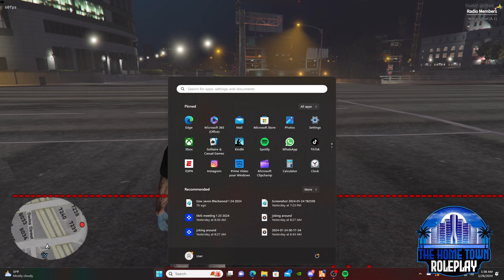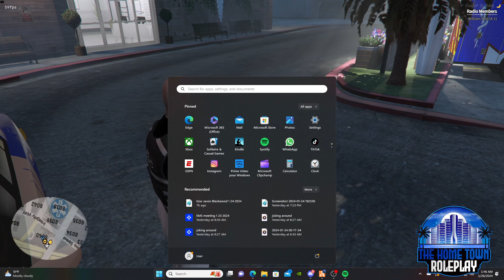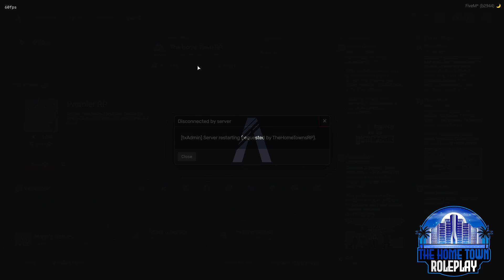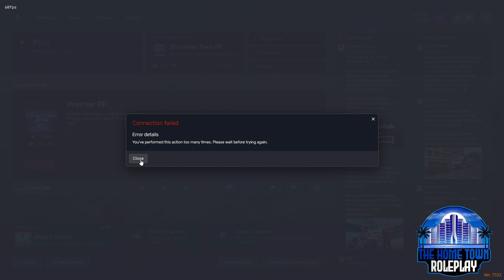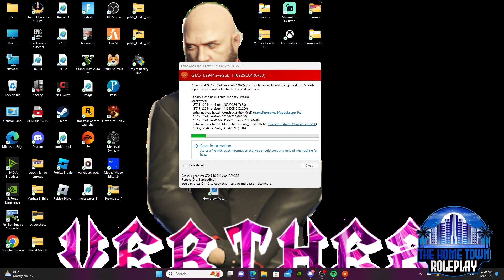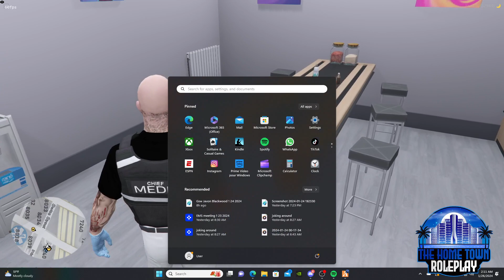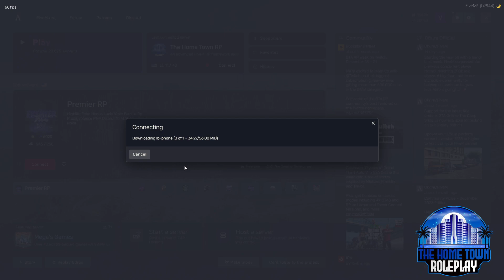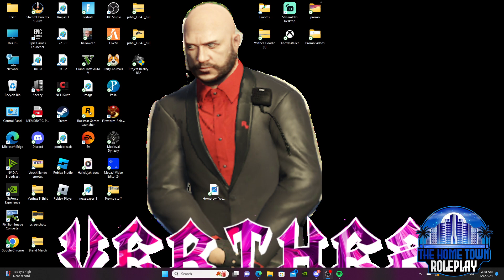21+ Eng/NL / William Peel Chief of EMS / TheHomeTownRP / Discord.gg/TheHomeTownRP